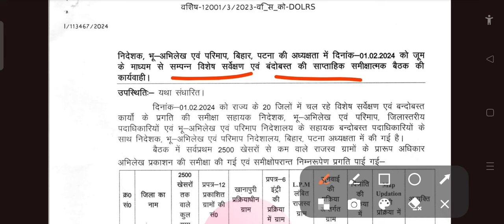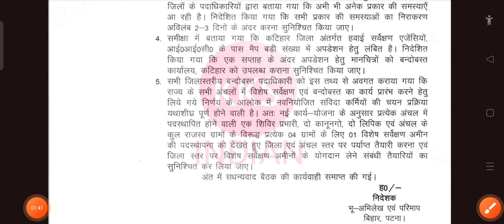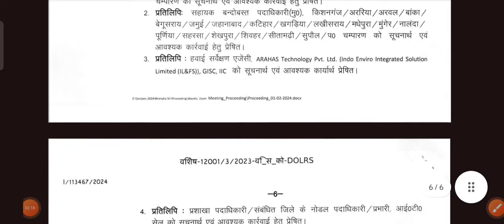आमीनlatest updateअभी आया,2030 तकचलेगा सर्वेक्षण,ऑफिशियल नोटिस#lrc_bihar#bsphc